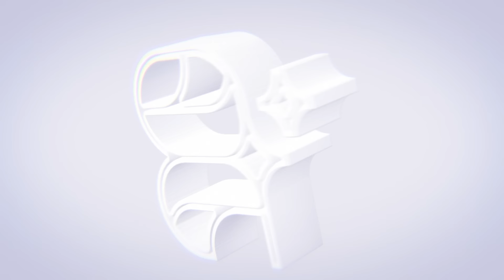Наращивание на гелевые типсы и анималистичный дизайн. Мастер-класс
Наращивание ногтей на гелевые типсы стало очень популярным. Это связано с тем, что такой способ наращивания позволяет получить красивые и долговечные ногти, которые не требуют особого ухода.
В этом мастер-классе нейл-блогер Светлана Непесова покажет как выполнить процедуру маникюра с налипшей кутикулой и сделать наращивание на гелевые типсы. А также создаст анималистичный дизайн стемпингом и цветным топом. Такой яркий маникюр будет актуален в любое время года и не займет много времени, будет выглядеть эффектно.

*Instagram - продукт компании Meta, которая признана экстремистской на территории РФ

-ТЕСТИРУЕМ ДЕШЕВЫЕ КИСТИ